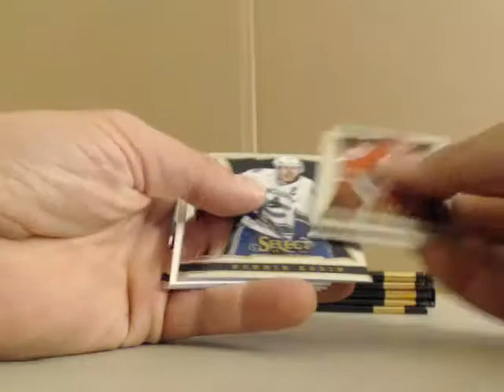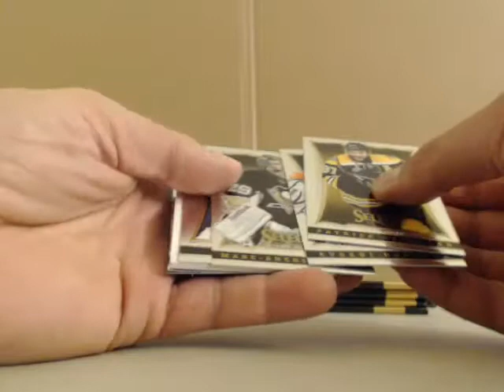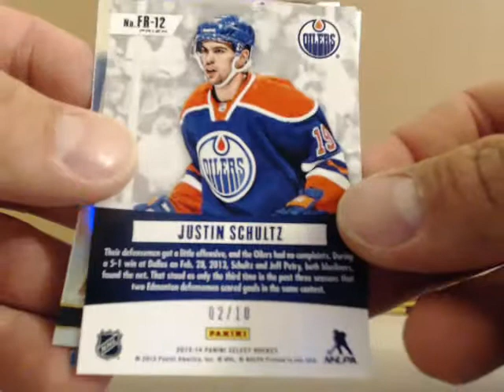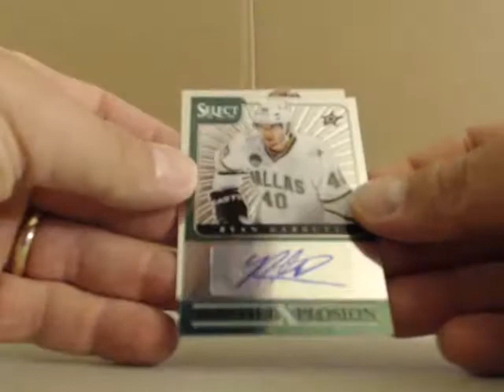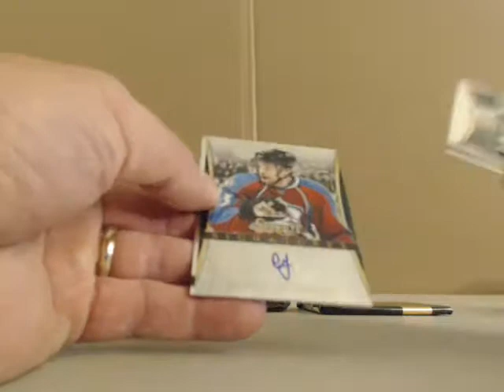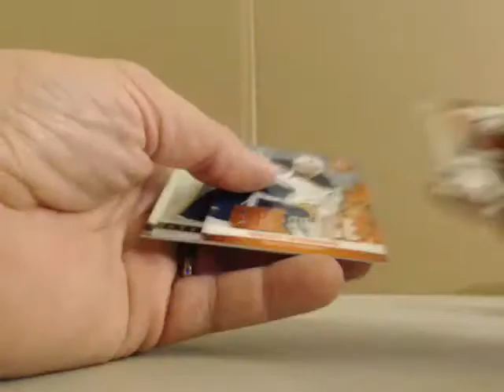matt4486 FREE Box Giveaway he hate me 2013/14 Select Hockey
matt4486 FREE Box Giveaway he hate me 2013/14 Select Hockey - Captured Live on Ustream